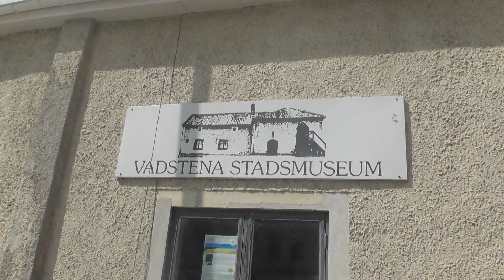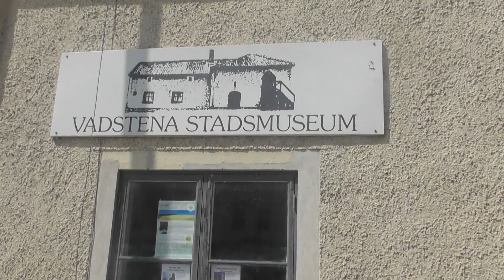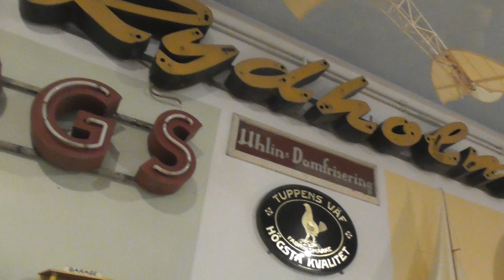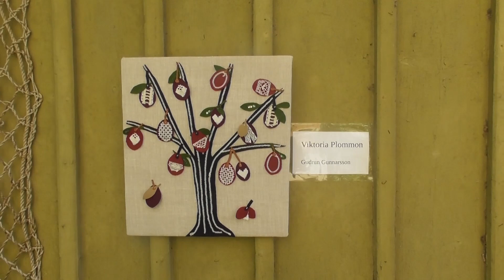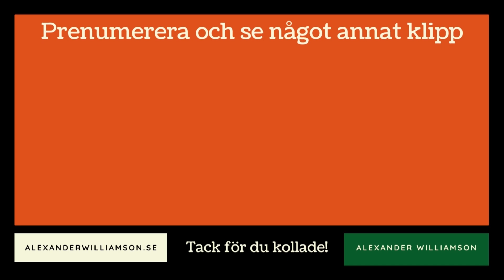UTFLYKT TILL VADSTENA - Går i Heliga Birgittas fotspår!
I samarbete med Vadstena Slott får ni följa med på en helg i Vadstena. Vi tar bland annat en tur med Kungståget, hälsar på i klosterkyrkan, åker på veterantåg Sveriges äldsta bevarade smalspår och kollar in Vadstena Slott.

🕘 Innehåll:
00:00 Rådhustorget
00:47 Stora torget
00:59 Röda torn
01:20 Klosterkyrkan
02:17 Ruinparken
02:36 Vättern
03:44 Bokkiosk
03:58 Vadstena stadsmuseum
04:32 Vadstena saluhall
04:48 Veterantåg
06:58 Klosterhotell
07:31 Vadstena slott
10:30 Kungståget
11:17 Slottsgården
13:39 Gottfrid Larsson-gården
15:22 Skulpturparken